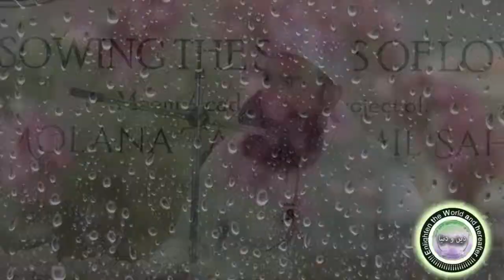Why Children Aulad Misbehave with Parents reason behind this by Maulana Tariq Jameel